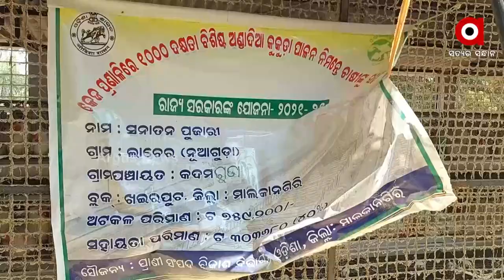Malkangiri: Successful Farmer Opens Poultry Farm to Earn His Living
In Malkangiri district, which is surrounded by forested hills, poultry farming has started by Sanatan Pujari, a young farmer from Kadamguda panchayat in Khairput block, has chosen the path of self-employment through his unit in his village Nuaguda.